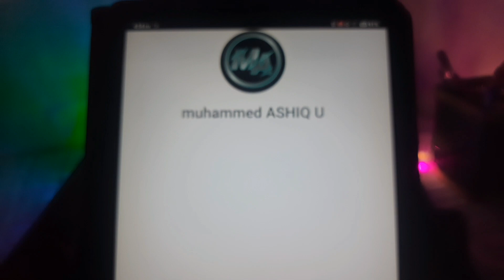💚1000 subscribers special video💚 @muhammedASHIQU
Hi, my name is Muhammed Ashiq,iam prepare for neet ug examination ]